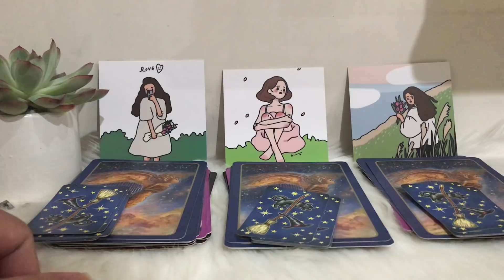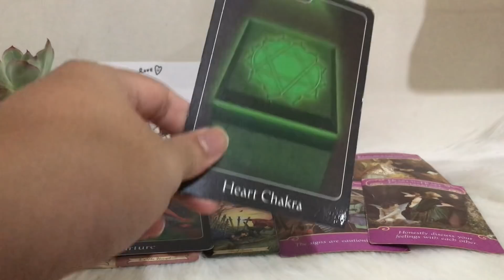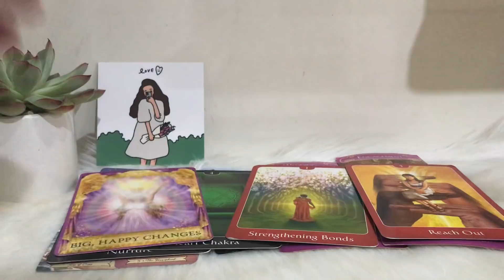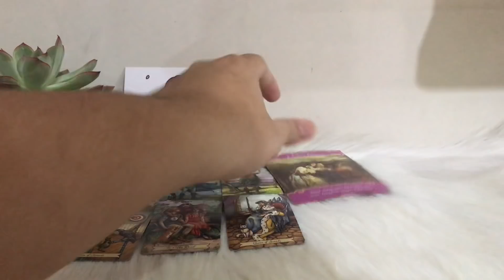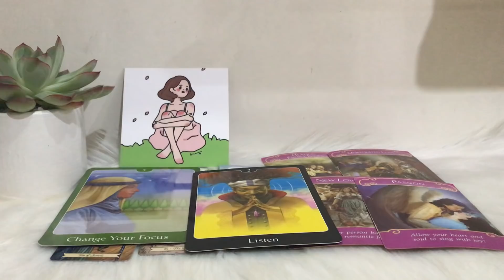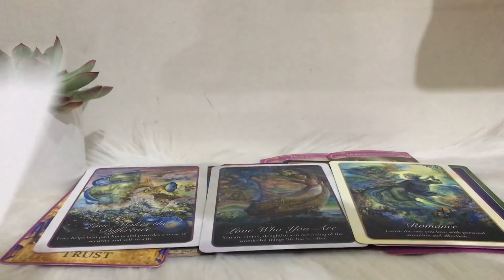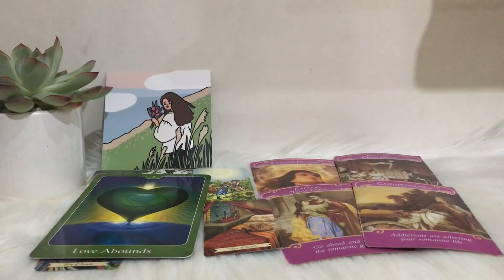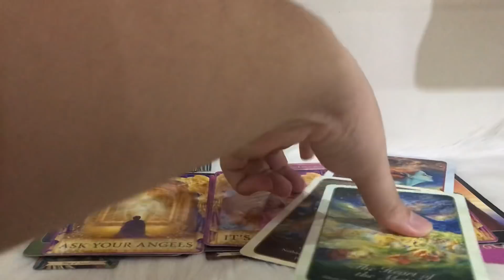Diễn biến tình cảm 3 tháng tới (timeless reading) _ Key Tarot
Nếu mọi người muốn ủng hộ cho Key để phát triển kênh thì có thể chuyển đến:
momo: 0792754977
Ngân hàng BIDV
Tran Thuy Vy
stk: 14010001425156